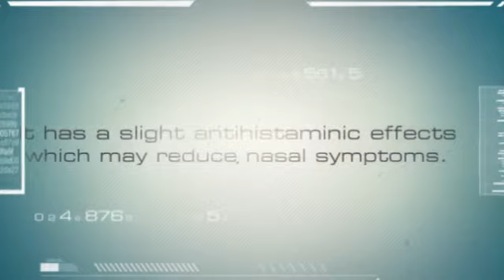Eat to Treat a Cold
Learn the best foods to fight, treat, and beat a cold or the flu.